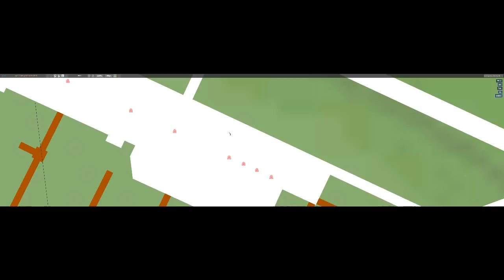DCS World Digital Combat Simulator - Russian plane crashing into a lake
DCS Digital Combat Simulator - Russian plane crashing into a lake